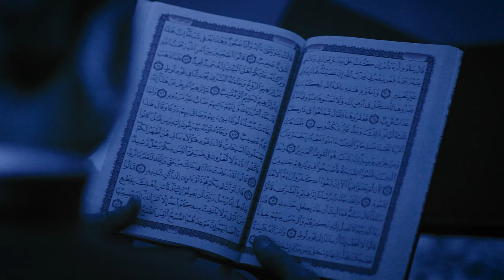تێڕامان له‌ ئایه‌ته‌كانی قورئان ١٧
تێڕامانێک لە سورەتی فاتیحە - بەشی دوو